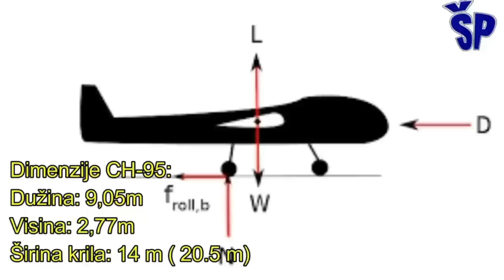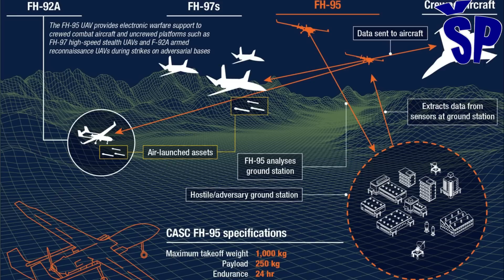Premijerno kineska naoružana bespilotna letelica CH-95 u Vojsci Srbije Chinese CH95 in Serbian Army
At the military display "Granit 2023", more than 5,000 members of the Ministry of Defense and the Serbian Army, as well as about 2,300 weapons and military equipment and more than 60 aircraft participated in the display of the capabilities of the Serbian Armed Forces, which was held on the occasion of the Day of the Serbian Armed Forces and on that occasion this new pilotless aircraft CH-95 was shown. Its flight endurance is up to 24 hours and it can carry more than 200 kilograms of external cargo, i.e. lethal means.
The maximum speed it reaches is 280 kilometers per hour, and the maximum take-off weight of the CH-95 is about 1000 kg.
The distance from the command station can be a maximum of 200 km in flight mode with optical visibility with the command station, and if it is reported via a satellite link, then several thousand kilometers.
The CH-95's flight ceiling is about 5,000 meters, and it needs 800 meters of runway to take off and land.
It can be armed with a very diverse range of weapons, guided and unguided missiles, and among the weapons it can carry are the FT-8C laser-guided missiles used by the CH-92A unmanned aerial vehicle in the Serbian Army.
Na vojnom prikazu “Granit 2023” više od 5000 pripadnika Ministarstva odbrane i Vojske Srbije, kao i oko 2300 sredstava naoružanja i vojne opreme i više od 60 vazduhoplova je učestvovalo u prikazu sposobnosti Vojske Srbije, a koji se održao povodom Dana Vojske Srbije i tom prilikom prikazan je ova nova besplitona letelica CH-95. Njena istrajnost leta je do 24 časa i može da ponese više od 200 kilograma spoljnog tereta, tj. ubojitih sredstava.
Maksimalna brzina koju dostiže je 280 kilometara na čas, a maksimalna težina pri poletanju CH-95 je oko 1000 kg.
Od komandne stanice može da se udalji najviše 200 km u režimu leta sa optičkom vidljivošću sa komandnom stanicom, a ako se navodi preko satelitskog linka onda i više hiljada kilometara.
Plafon leta CH-95 je oko 5000 metara, a da poleti i sleti, potrebno joj je 800 metara poletno-sletne staze.
Može se naoružati veoma raznovrsnom paletom naoružanja, vođenih i nevođenih raketa, a među oružjem koje može da nosi su i laserski vođene rakete FT-8C koje koristi i bespilotna letelica CH-92A u Vojsci Srbije.